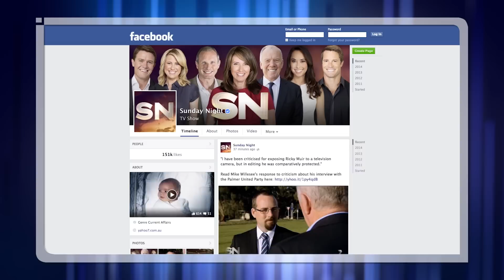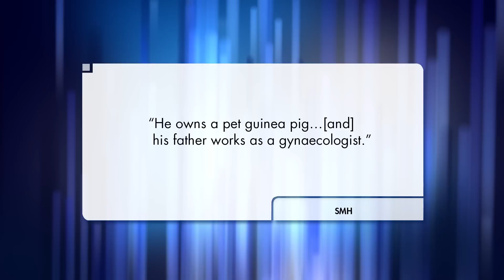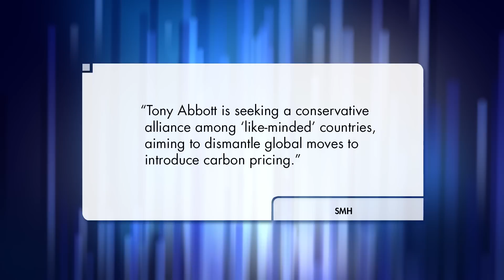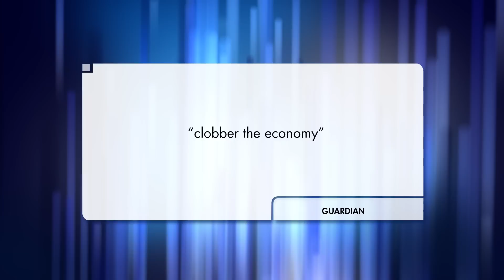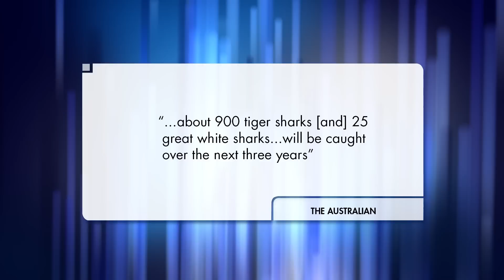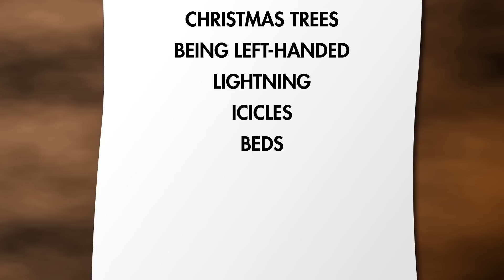The Roast - 10 June 2014: Abbott vs Obama, Shark Cull, & Palmer Rebuttal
The Roast puts a Great White in the headlines' bathtub, we look at Abbott's fight against Obama on climate, and the shark cull in WA. Basically a bad day for the#RoastTv